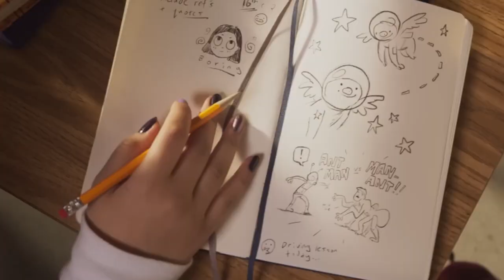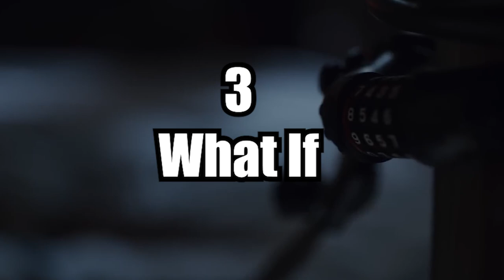QUICK REVIEW !! Mini Ranking MCU Disney+ Shows in 3 minutes | MCU Rank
🟩 Quick Ranking MCU Disney+ Shows in 3 minutes | Mini Ranking

🟩 Ranking Worst To Best MCU Disney+ Shows in 3 minutes | Phase 4 Ranked

🟩 Ranking Worst To Best MCU Disney+ Shows | Phase 4 Ranked

🟩 MCU Phase Bore Ranking | MCU Ranking

👉This is a Ranking Video Where I'd Share my opinion or thoughts

🟩Chapters🟩
0:00 - Disney Plus Show Ranked
0:07 - 8th (Worst)
0:22 - 7th (Little less bad)
0:39 - 6th (Meh)
0:57 - 5th (Getting better??)
1:12 - 4th (Hmmmm)
1:35 - 3th (Top 3)
1:49 - 2th (WOW)
2:03 - 1th (Drum Rolls)

✨New Batman Vs Nolans Batman

✨How Boba Fett Is Ruind